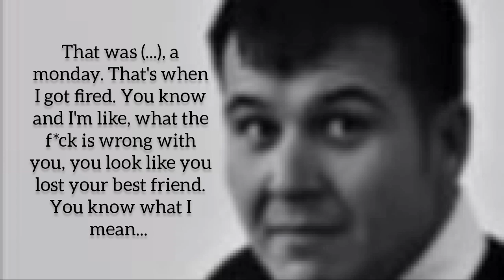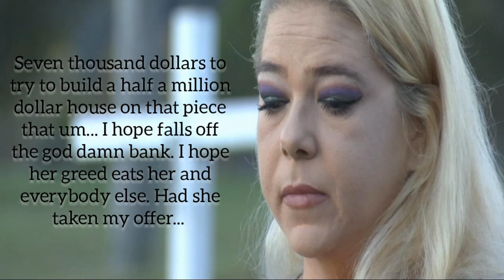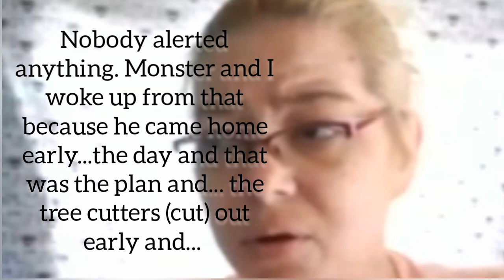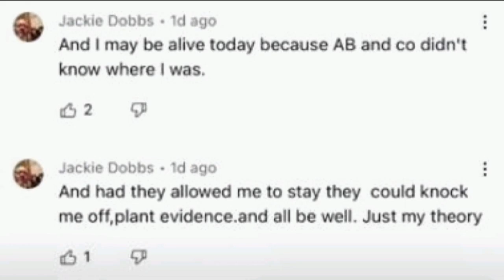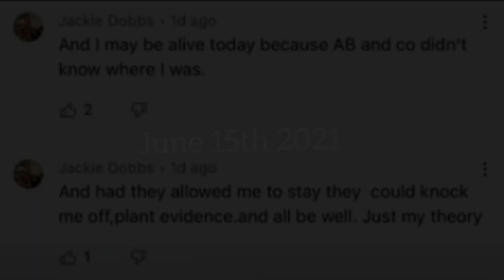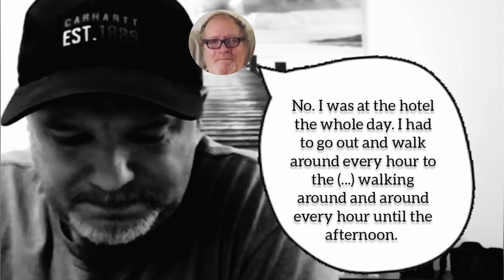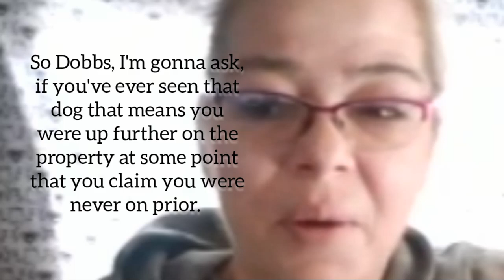Jackie Dobbs Speaks Out | Jodisue Gets Mad Calls Dobbs A Liar | June 14th What Was Up With Don?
Jackie Dobbs was frequently mentioned on youtube back in the beginning of Summer Wells's case. Many suspected him
(and some still do) of being responsible for Summer's disappearance. In june 2021 Dobbs had recently bought a piece of'land next to
across the street from the Wells. Jackie Dobbs went to his property on June 14th, the day before Summer disappeared. He then
came into an argument with Jodisue Brown and Andy Bernard about property lines. This led to the cops being called out and
Dobbs leaving to stay at a hotel. Jodisue had previously expressed her dislike for "out of towner's" moving into the area.
Jackie Dobbs has not spoken out much until now, apart from some comments and posts on facebook. Don B. has now released a
conversation with Jackie Dobbs where he goes through his version of events. This video highlights specific parts of that
conversation, among with reactions from Jodisue and two more audio clips.

Sources